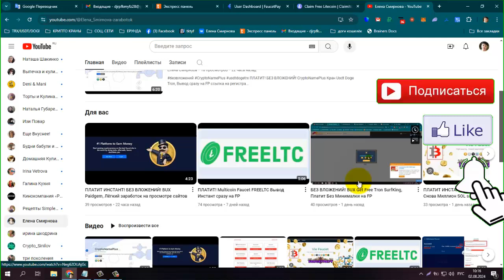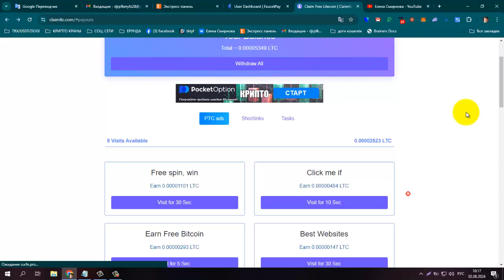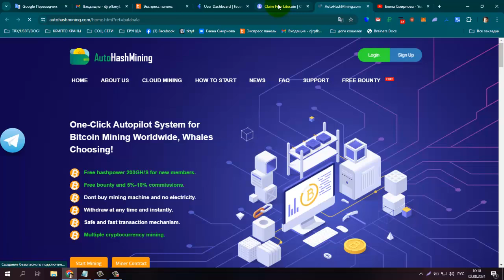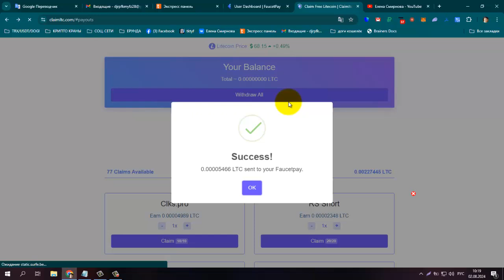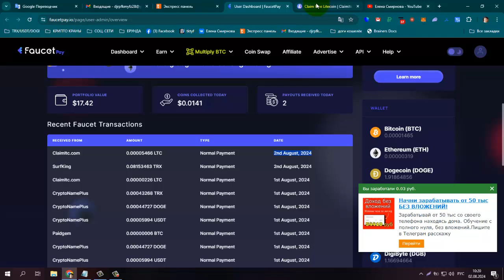БЕЗ ВЛОЖЕНИЙ! BUX Claim LTC, Платит Без Минималки на FP